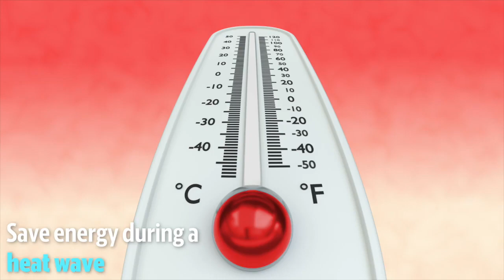Five Tips To Help Save Energy, Money During A Heat Wave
Keeping the house cool during hot summer days can be challenging. Here are some easy ways to save energy and money while still being comfortable inside your home.

Video: Kayla Fitzgerald